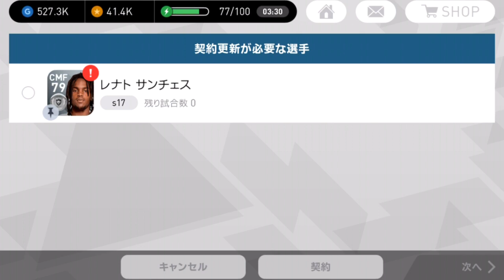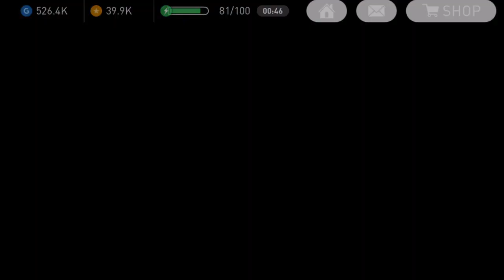#110【ウイイレアプリ2018】オンチャレは、ヴァーディゲーで稼ぎまくる！！